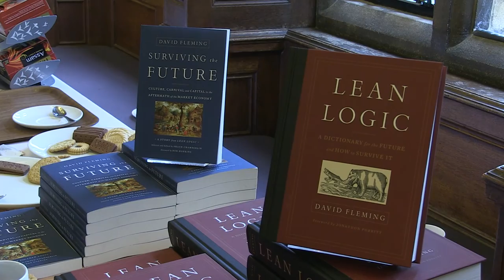Economic collapse & David Fleming - with Jonathon Porritt and Shaun Chamberlin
'Could Brexit Lead to the Rediscovery of Culture Grounded in Place?', Trinity College, Oxford University, 19th Sept 2016.

In this clip, Jonathon Porritt and Shaun Chamberlin discuss collapse and the world after economic growth, at the launch of the late Trinity alumnus David Fleming’s extraordinary books 'Lean Logic: A Dictionary for the Future and How to Survive It' and the paperback 'Surviving the Future: Culture, Carnival and Capital in the Aftermath of the Market Economy'.

Schumacher College Earth Talk: Rob Hopkins and Shaun Chamberlin discuss David Fleming and the launch of his posthumous books,

An August 21st 2016 written interview with Shaun Chamberlin on David Fleming and the books:

And since 2020, Shaun and Vermont's Sterling College have been offering their online community and courses grounded in Fleming's ever-more-pertinent work - 'Surviving the Future: Conversations for Our Time':

"Each time I encountered David Fleming, he left behind something whose value I was a little too slow to recognise. A sketch for Tradable Energy Quotas. A critique of the nuclear fuel cycle. And clearest in my memory: a slim working paper entitled The Lean Economy. It took me nearly a decade to respond properly to its call. In Surviving the Future, Fleming has left behind his greatest gift: a remarkable clarity of vision—a way of seeing the world not just for what it is, but for what it might be. Hopefully, this time I’m ready for it."
~ Tim Jackson, Professor of Sustainable Development, University of Surrey; author of Prosperity without Growth

“David Fleming was an elder of the UK green movement and a key figure in the early Green Party. Drawing on the heritage of Schumacher’s Small Is Beautiful, Fleming’s beautifully written and nourishing vision of a post-growth economics grounded in human-scale culture and community—rather than big finance—is both inspiring and ever more topical.”
~ Caroline Lucas MP, co-leader, Green Party of England and Wales; former Member of the European Parliament

“I would unreservedly go so far as to say that David Fleming was one of the most original, brilliant, urgently-needed, underrated, and ahead-of-his-time thinkers of the last 50 years. History will come to place him alongside Schumacher, Berry, Seymour, Cobbett, and those other brilliant souls who could not just imagine a more resilient world but who could paint a picture of it in such vivid colours. Step into the world of David Fleming; you'll be so glad you did.”
~ Rob Hopkins, cofounder of the Transition Network

"Why do some of the truly great books only emerge and exact their influence upon us after the death of their authors? Perhaps it takes a lifetime to accrue and refine the necessary wisdom. Or perhaps it simply takes the rest of us too long to catch up. Like Thoreau, Fleming's masterpiece brims not only with fresh insight into every nook and cranny of our culture and what it means to be human, but with such wit and humour that its challenging ideas and radical perspectives become a refreshing delight. If we’re to have a future worth surviving, this book demands to be read, re-read, and—ultimately—acted upon."
~ Mark Boyle, author of The Moneyless Manifesto and Drinking Molotov Cocktails with Gandhi